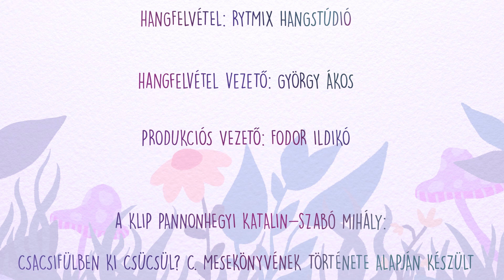Marcipán Trió: Kati-Csacsi dal | MESE TV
Marcipán Trió: Kati-Csacsi dal

Zene: György Ákos,
Szöveg: Pannonhegyi Katalin - Szabó Mihály,
Animáció: Kiss Annamária,
Előadó: Marcipán trió,
Ének: Kedl Ildikó,
Mindenféle egyéb hangszerek: György Ákos,
Produkciós vezető: Fodor Ildikó.